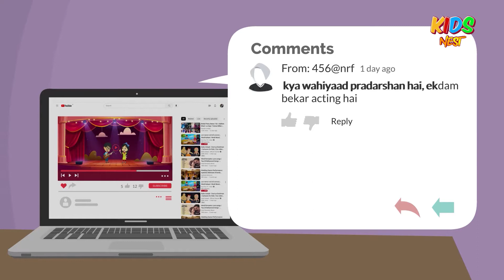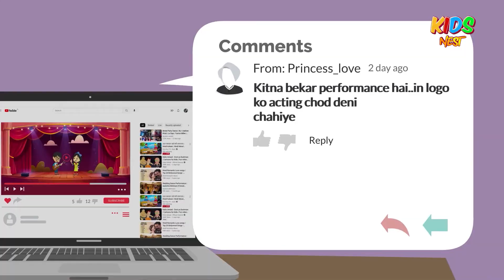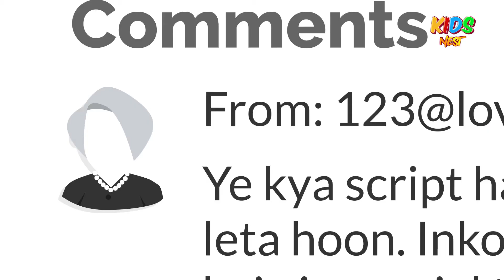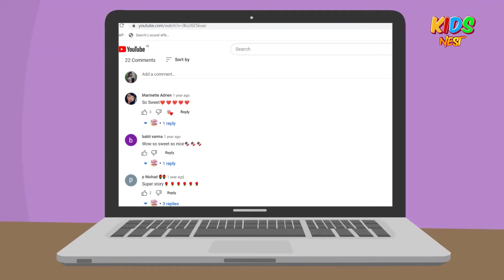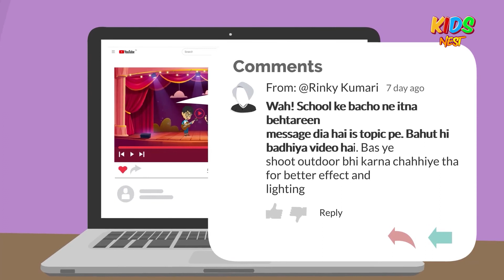How to keep kids motivated on internet? | Cartoons For Kids | Kids Cartoon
How to keep kids positive on internet? | Internet learning for kids | KIDS NEST

Internet is a powerful tool. It can give information in a single click and at same time it can take your mental peace in no minute. It is important to keep a check on how your kids are reacting to things they are being fed on the digital world. In this video, Raju and Pinki will get to know how to take the positives from it. With this you and your kids will also get to learn a good habit.